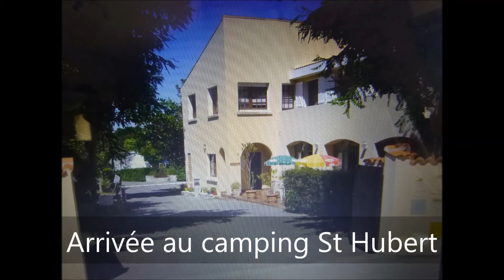Balade moto LA VENDEE le 24 mai 2015 2ème journée la soirée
Moto en VENDEE